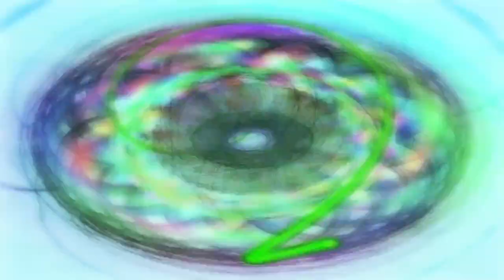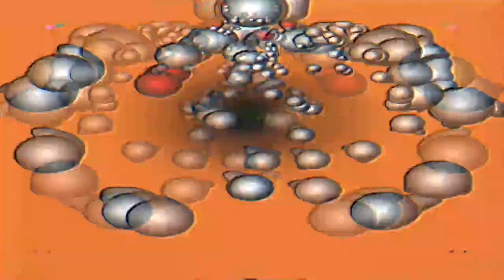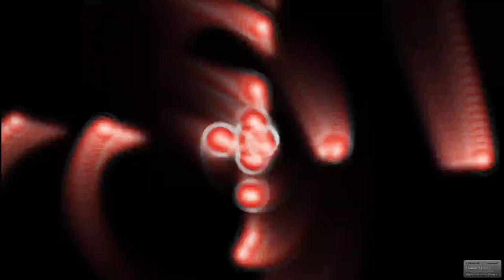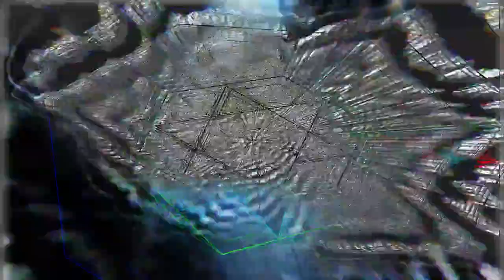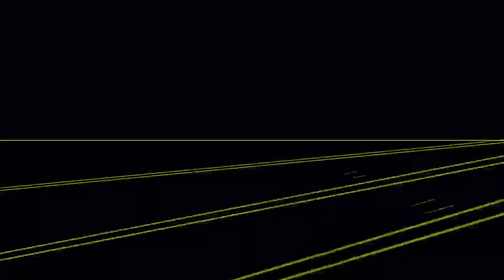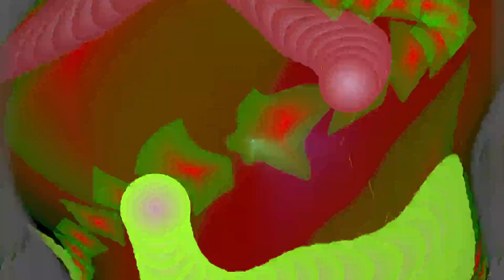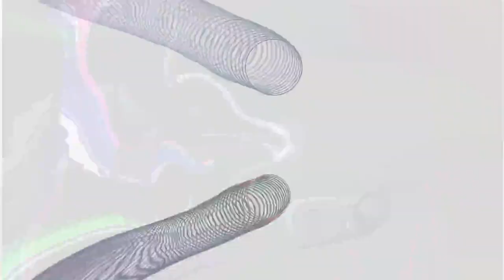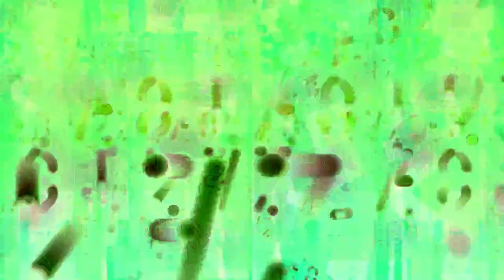[EPILEPSY WARNING] 2024 February 06 21 28 48 est bill newbold